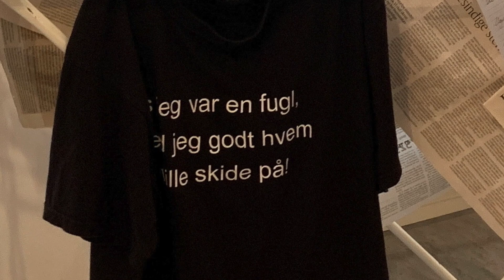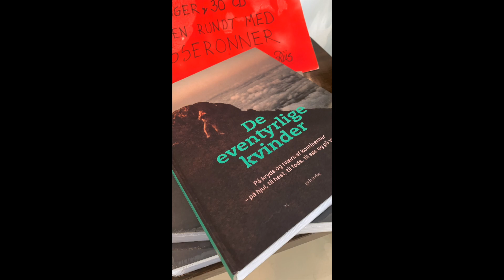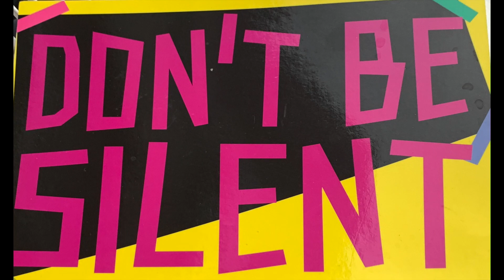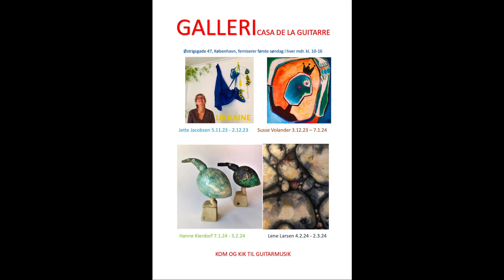Benedicte Riis - Galleri Casa de la Guitarre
En bog fra Kvindelige Eventyreres Klub, "De Eventyrlige Kvinder",  hvor jeg har skrevet om vild sejlads, smuk natur og dejlig kærlighed, er det også blevet til et helt nyt Galleri i Østrigsgade 47 på Amager "Galleri Casa de la Guitarre" hvor udstillinger og ferniseringer kommer til at blomstre hele vinteren.